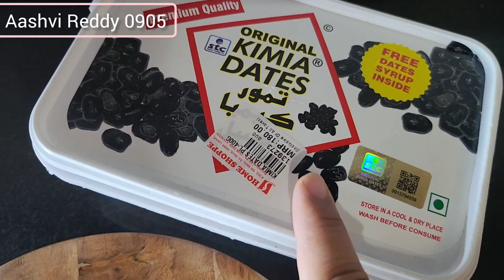over night oats ఇలా easy ga try చెయ్యండి weight loss journey వాళ్ళకి చాల useful ga vuntundhi .